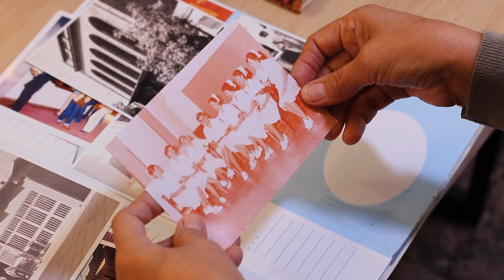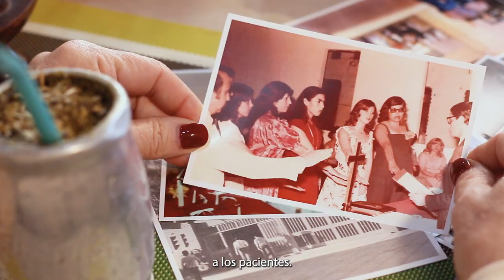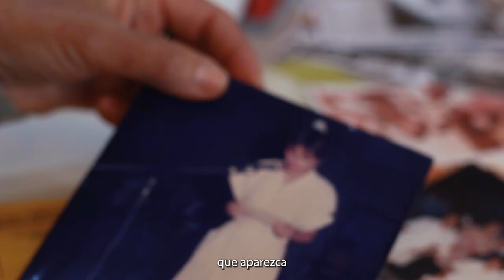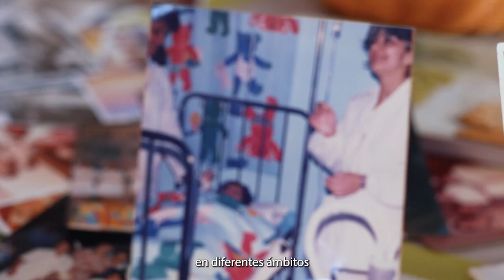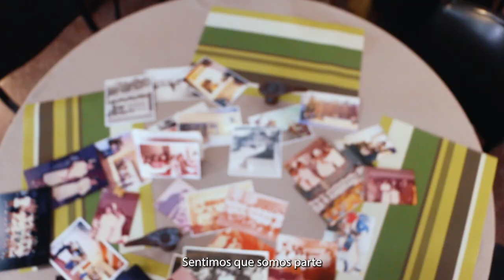Tu historia Cuenta - Primeras enfermeras egresadas de la UNSE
🔆 Fotografías que inmortalizan momentos especiales, despiertan recuerdos atesorados por las primeras enfermeras universitarias egresadas de la UNSE: Adriana Gómez, Elsa Yolanda Medina, Lía Garnica, Mónica Contreras, Silvia Felisa Romero y Teresita Muruaga.
Esos recuerdos se vuelven brillo en sus ojos, y el reencuentro de este grupo de egresadas, transparenta el orgullo de haberse formado y de seguir perteneciendo a la universidad pública de Santiago del Estero.